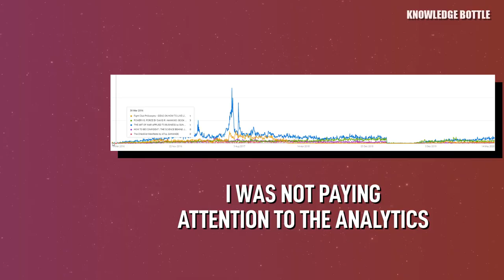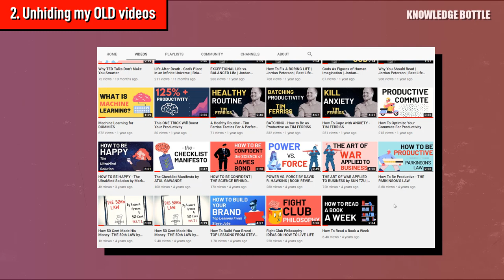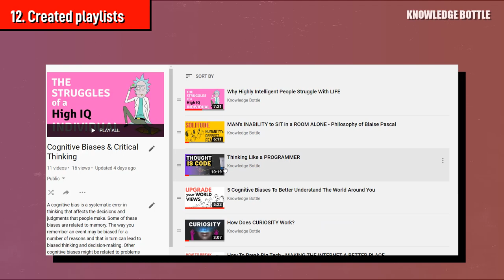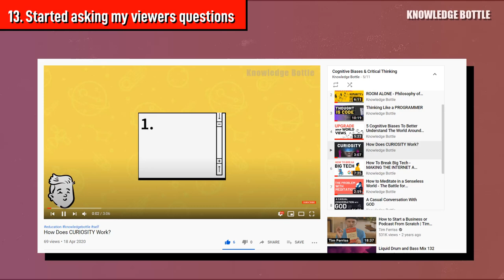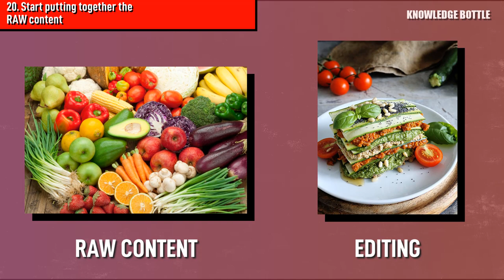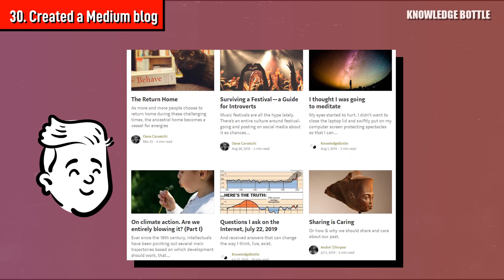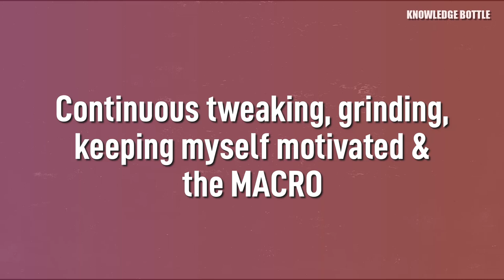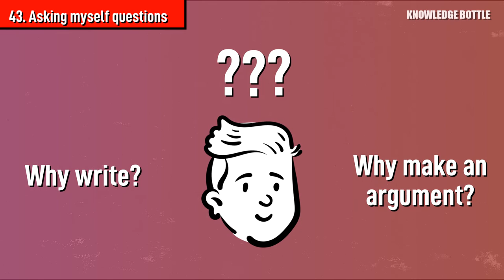How to get back into YouTube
These are the tips I used to grow my YouTube channel. 50+ tips ready to be replicated and used by anyone. I did this in 2020, so the tactics might change along the way.

YouTube, in the end, is a game of consistency and hard work.